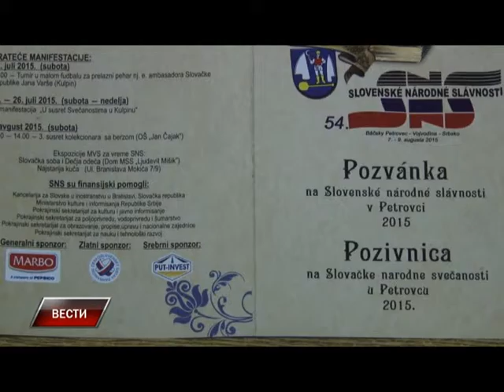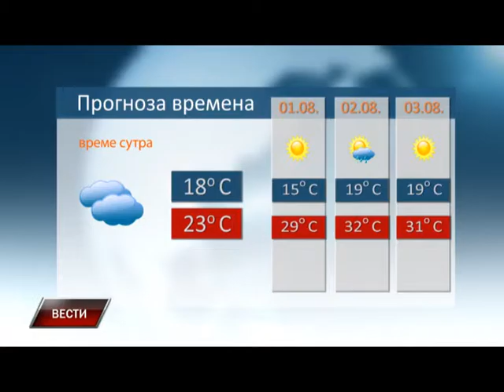Vesti 30 07 2015